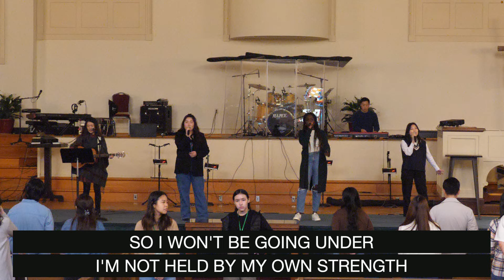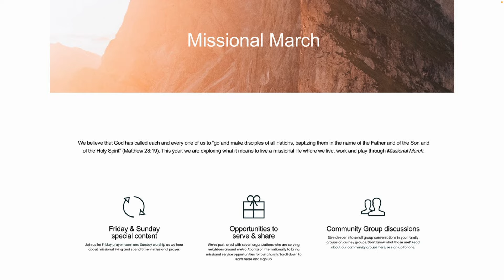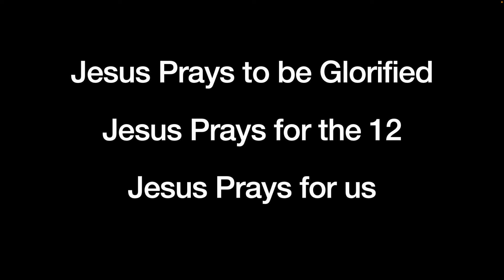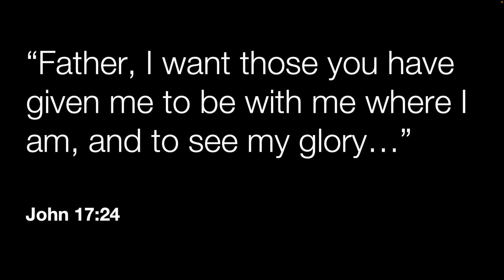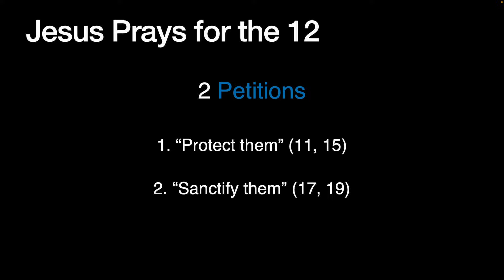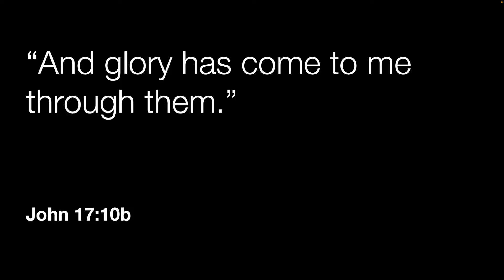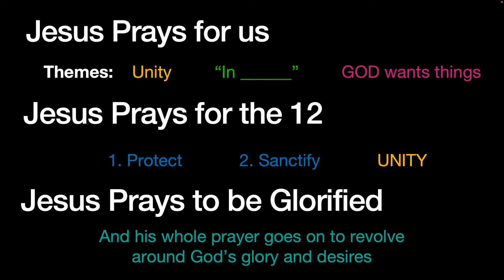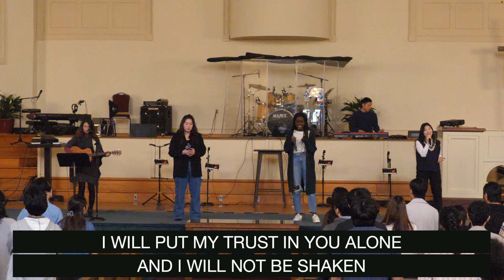"Jesus' Farewell Prayer” - February 11th | Journey Church of Atlanta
Welcome to Journey Church of Atlanta! Thanks for being part of our Sunday service!

⚘ CHAPTERS ⚘
00:00​​ Welcome!
01:08 Worship
15:45 Announcements
24:45 Sermon
1:12:04 Ending Worship
1:23:20 Ending Prayer

SCRIPTURE REFERENCES
John 17

Today’s worship set:

The Passion - Hillsong Worship
Firm Foundation - Cody Carnes

Here I Bow - Brian & Jenn Johnson

CCLI#: 11614697